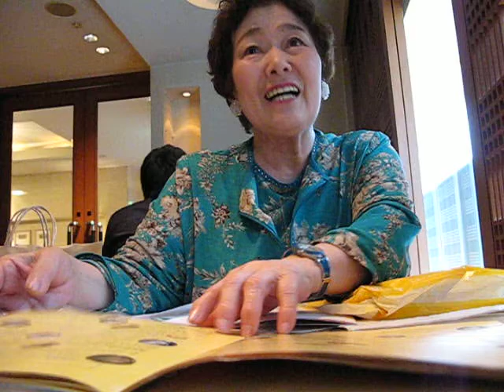鈴木雅さん、母野辺かほるを語る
斉藤寅次郎、野村芳太郎監督などのバイプーヤーだった野辺かほるさんを娘さんが語る。